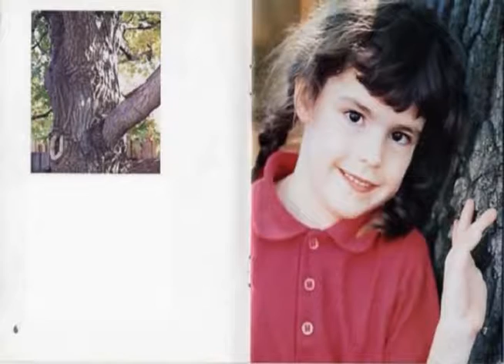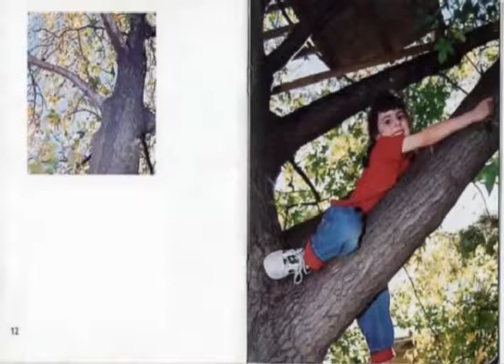Follow Me ASL Alpha Kids AK